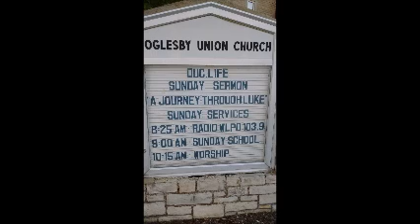Luke 15:1-10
A sheep and a silver